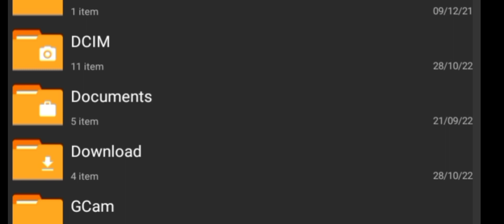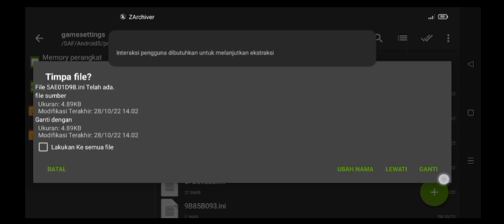CONFIG SETTING AETHERSX2 BLACK (PAL) MEDIATEK HELIO G85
CONFIG SETTING BLACK (PAL) MEDIATEK HELIO G85 | AETHERSX2

Gamepad : Stik Kabel M-Tech